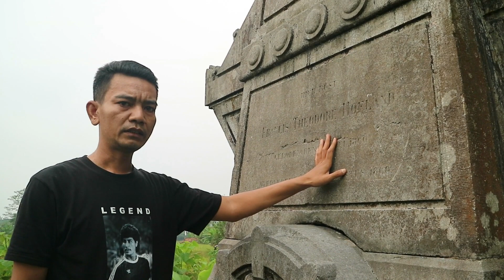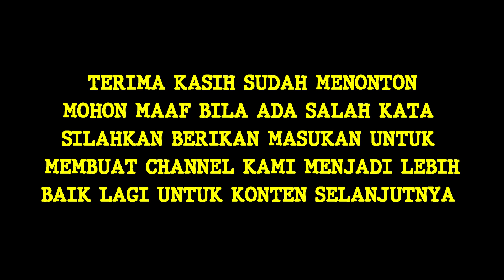SEJARAH PEMAKAMAN TENGER AGUNG l SAGALAHERANG KABUPATEN SUBANG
Explore Salah Satu Pemakaman Tertua Di subang
Pusara Maria Elisabeth Van Lawick Van Pabst dan anaknya Francis Theodore Hofland, istri dan anak dari Johanes Theodorus Hofland anak kedua P. W. Hofland sang Pemilik P&T Land (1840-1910) di kerkhof Tenger agung Segalaherang